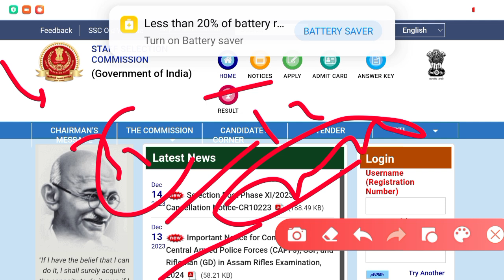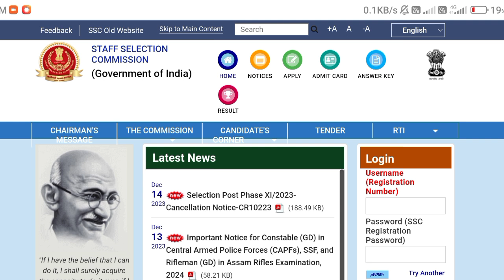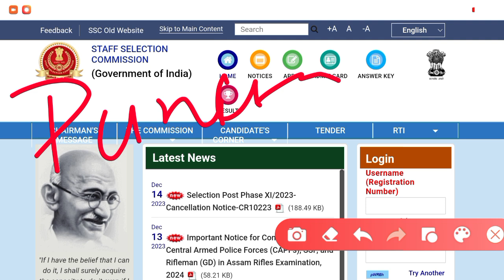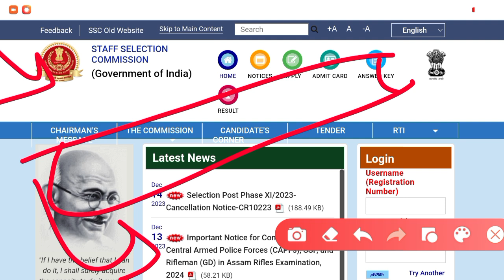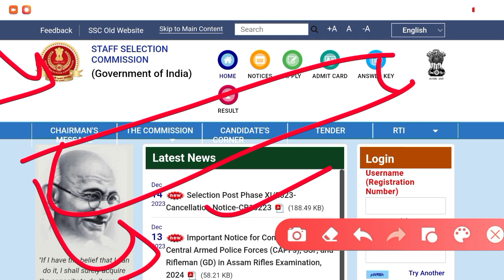SSC GD : 2024 वालों को बड़ा झटका। // SSC GD Latest Update Today || SSC GD Bharti 2024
Your Quary:-
ssc gd 2023 age criteria
ssc gd constable recruitment 2024 in telugu
age limit ssc gd 2024
 SSC GD Age Criteria
Monthly Income
Syllabus, Eligibility
ssc gd salary slip
bsf salary
crpf salary
cisf salary
ssc gd salary 2023
ssb salary
ssc gd first salary
ssc gd job profile and salary
itbp salary
ssc gd training time salary
salary of ssc
ssc gd salary in training
ssc gd bsf salary
ssc gd top salary
ssc gd salary and facilities
ssc gd cisf salary
assam rifle salary
constable gd salary
ssc gd constable salary
ssc gd ko kitna salary milta h
ssc gd bsf training time salary
ssc gd 2024 syllabus pdf
ssc gd 2024 vacancy in hindi

sscgdexamdateYour Quary
Monthly Income
Syllabus, Eligibility
bsf salary
crpf salary
cisf salary
ssb salary
itbp salary
salary of ssc
assam rifle salary
constable gd salary